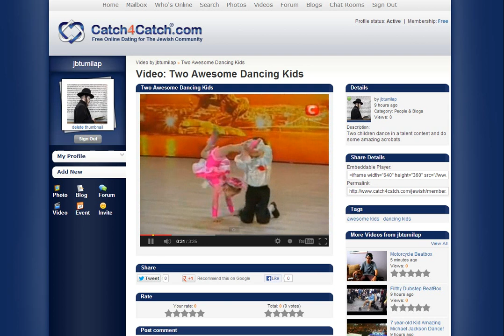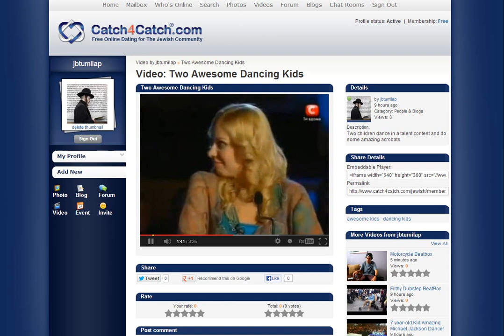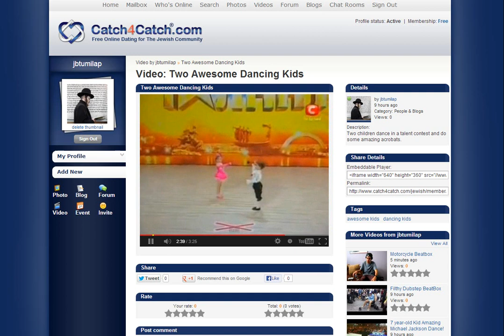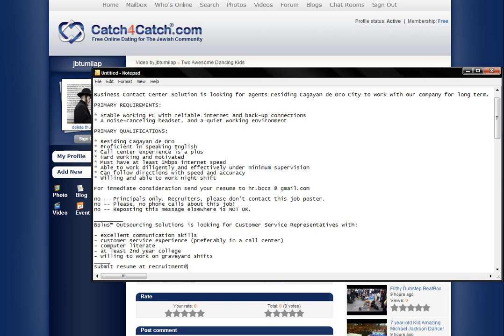Catch4Catch.com Free Jewish Dating - Two Pro Dancing Kids VERY AWESOME!!!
Free Jewish Dating seeking a Jewish soulmate on our Free Jewish dating website no fees.
Two children dance in a talent contest and do some amazing acrobats.